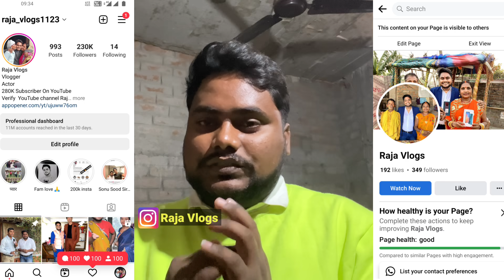हम दोनो कैसे मिले थे | कैसे शादी हुई 🥰 | Full Love Story जानिए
हम दोनो कैसे मिले थे | कैसे शादी हुई 🥰 | Full Love Story जानिए  Raja Vlogs dailyvlog